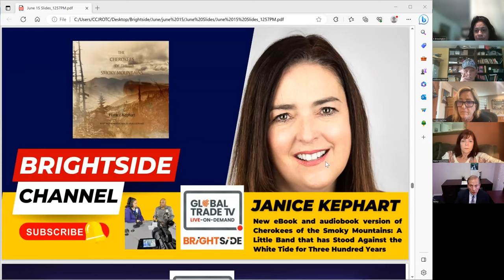Why Janice Kephart Narrated her Great Grandfather Horace Kephart's Book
Title: Janice Kephart on Why She Narrated her Great Grandfather Horace Kephart's History of the Cherokees of the Smoky Mountains

Janice Kephart appears on the Brightside Book Club Channel to share about her Audiobook Release of her Great Grandfather Horace Kephart's "Cherokees of the Smoky Mountains: A Little Band that has Stood Against the White Tide for Three Hundred Years." "I am thrilled to be able to bring this important book to a wider audience through the medium of audiobooks and Kindle," said Janice Kephart. "Horace Kephart's Cherokee history helps America not forget that violent racism was brought to the Cherokees, not vice versa. This project is my small contribution to telling a nugget of American history that is often overlooked and misunderstood, while paying homage to the incredible legacy of the Cherokees and my great grandfather."

Janice Kephart is a spoken word artist/poet whose work has appeared on the Grammy ballot three times, and worked with Grammy winners and nominees. She is also a former 9/11 Commission counsel who wrote key recommendations published in the 9/11 Final Report. She added a Foreword, new Introduction, and chapter titles to help bring the story to life.

In the Kindle version, Western Carolina University's Hunter Library Horace Kephart Archive supported the project with high resolution photographs from its extensive physical collection.

Audiobook sources:
including Cherokees Voices: A Spoken Soundtrack of the Trail of Tears Women.
The audiobook was recorded and edited at 38 North Studio, Falls Church, Virginia by Buddy Speir.